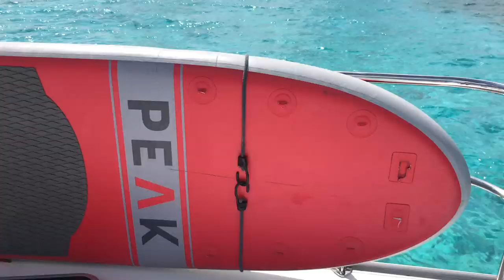UNITED BY BOATS | Update from the Caymans | short vlog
We're in Grand Cayman for a work trip (day job) and took some time to do a little boating. We'll be back next week with a new episode focused on trucks...not boats. Or vacationing. Hope ya'll are having a good week!